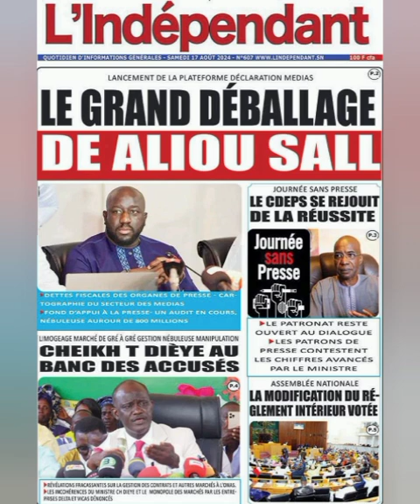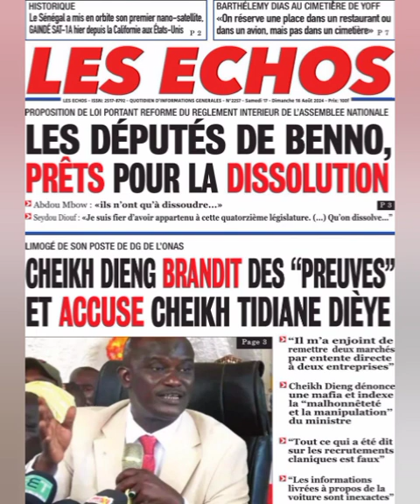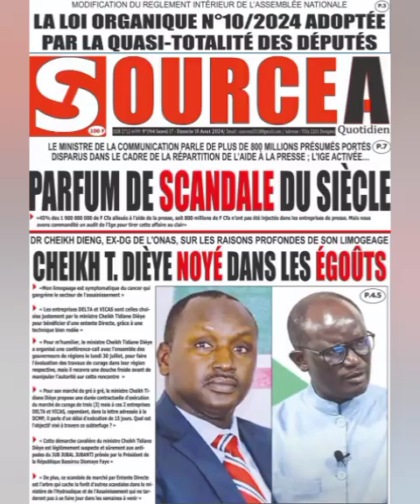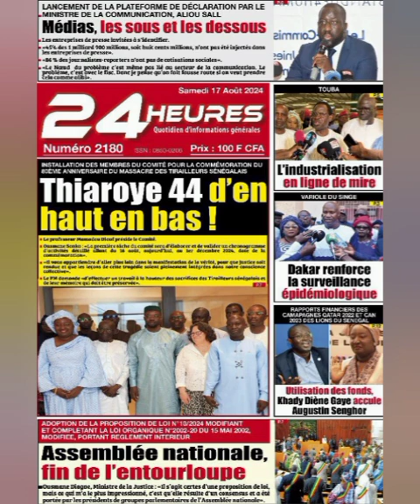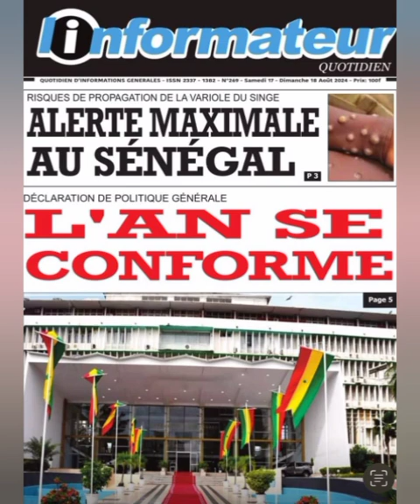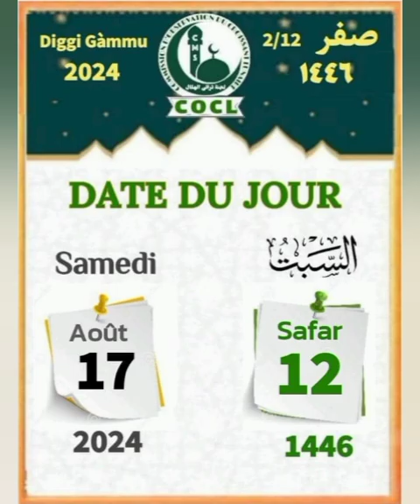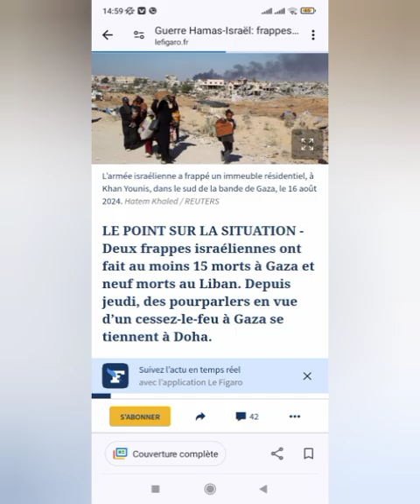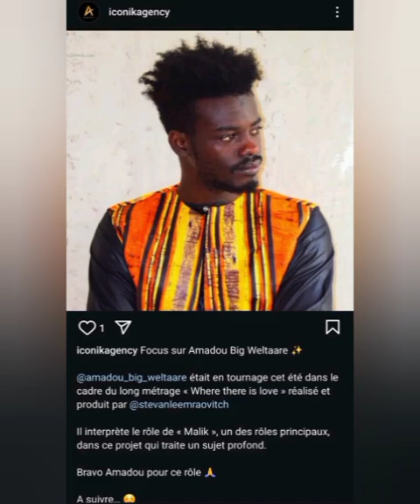Lici Yénékay Yi Revue de presse Olof Ci Gao Gi 17i Samedi 17 Août 13i Safar 1446 2024 Dkr221